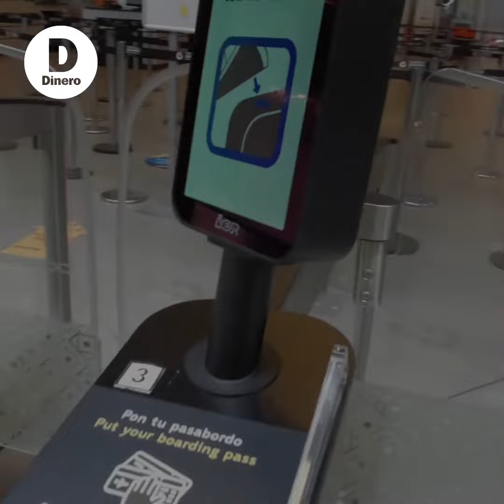Esto es lo que debe saber si va a volar por El Dorado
Recorrimos las instalaciones del aeropuerto El Dorado para conocer las medidas que adoptó Opaín para el reinicio de operaciones. Estas son las recomendaciones: